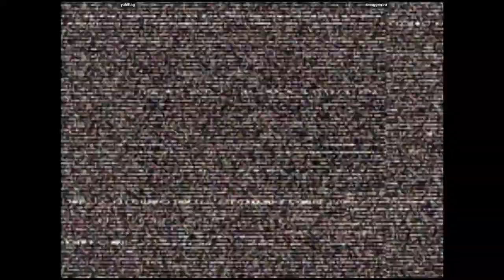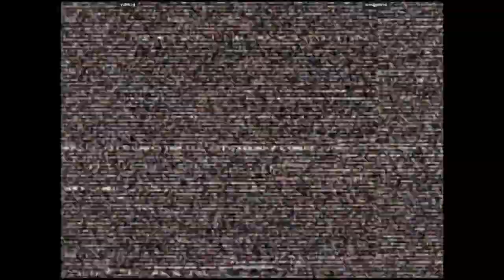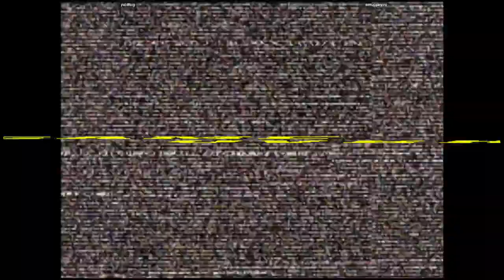CVS2 🕹 yuh8tng VS smugginyou | Fightcade 🇺🇸